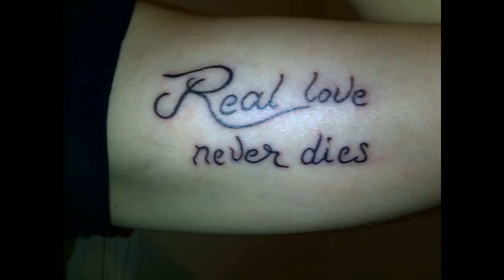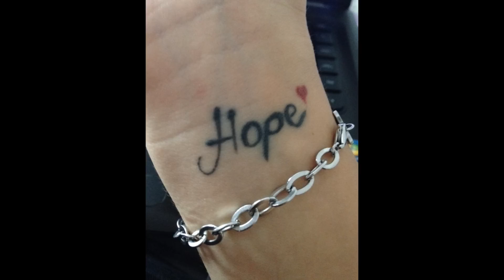L'inchiostro nella pelle...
Finalmente ho svelato i "misteri" intorno ai miei tatuaggi che non mostro volontariamente assumendo posizioni scomode, ma dopo gli ultimi ho deciso di farlo in modo tale da dire anche la mia riguardo il mondo dei tattoo.